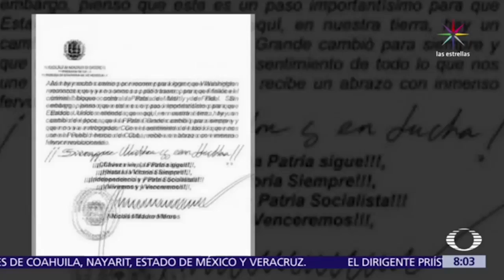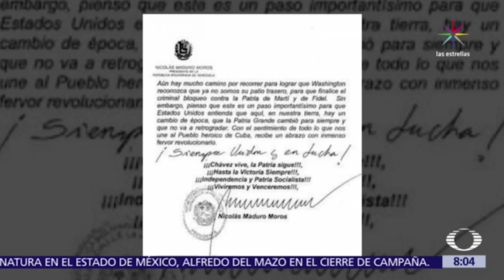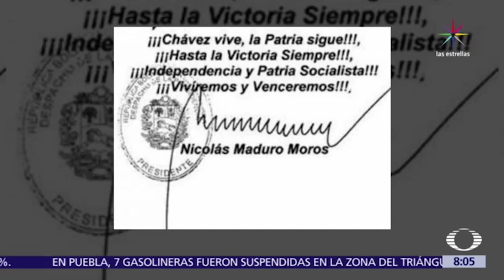¿Qué dice la firma y los discursos de Nicolás Maduro? - Al Aire con Paola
Tras morir Hugo Chávez, Nicolás Maduro asumió la presidencia de Venezuela y desde entonces sus discursos tienen errores, denuncia complots y habla con animales. La perito grafólogo y grafóscopo Maryfer Centeno analiza la firma del presidente venezolano.